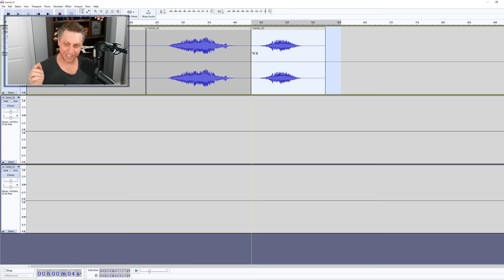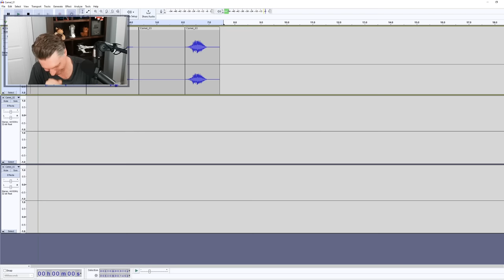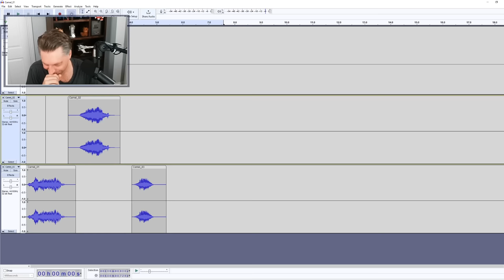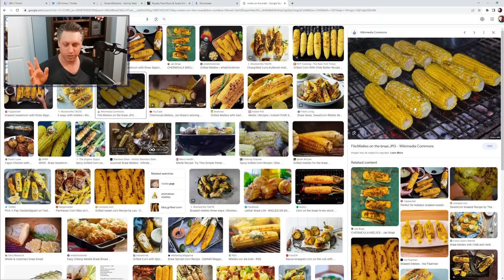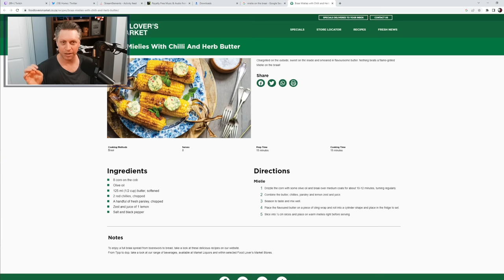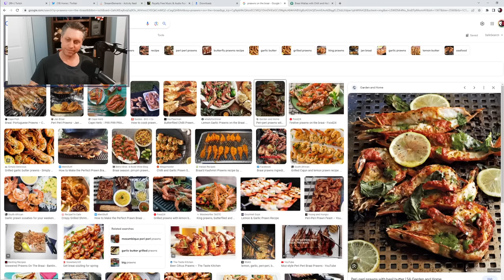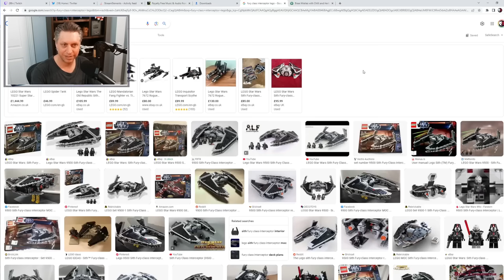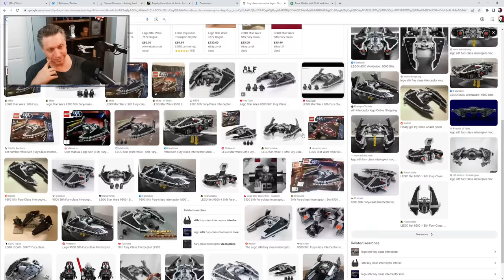Two Hermits in a hole talking Twaddle! [Stream Replay 30/06/2023]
Hermitcraft Stream Replay - Ren ends up talking with Xisuma in a hole for an hour before working on road infrastructure around the new Boom Box Records Shop site!

Ren's Fan Server: server.dogcraft.net